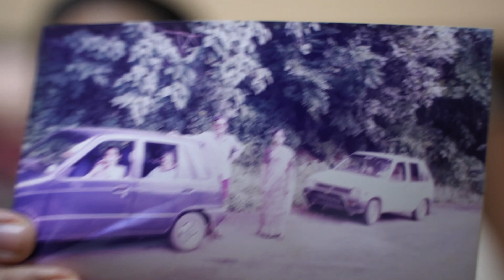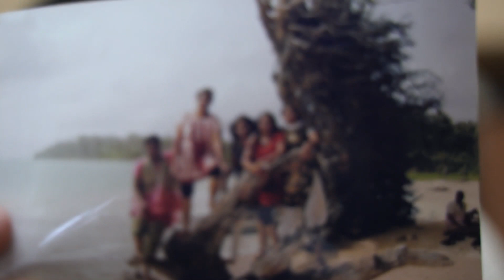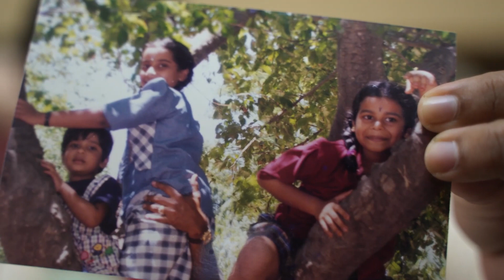Birthday Wishes from friends and family for Sindhu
A F.R.I.E.N.D.S themed, showing wishes from all our friends, family and more.

00:00 The one with all the wishes
01:51 The one from mayavaram
05:18 The one from NCN
05:34 The one from MIT
09:54 The one Big LOTR movie
21:41 The one from Longgg ago
22:33 The one from Altiostar
25:27 The one from My Best
28:00 The one that made us LOL
28:36 The one from Band of Brothers
29:55 The one from Best of yours
31:58 The one who is Always yours
33:33 The one from Thalachangadu
34:28 The one from my Bros
35:18 The one from our Favvv
37:10 The ones who Grew Fast
37:47 The one from Gulmohar St
38:18 The one from the Kutties
39:52 The one with a Birthday song
40:50 The one from your Special ones
42:12 The one who are Forever for us
42:43 The one from our Everything
43:12 The one from Sister Love
47:14 The one from Mr Zoho
47:32 The one from your Loved ones
48:32 The one from Sirkazhi
48:50 The one from Ross
49:02 The one from Rachel
49:54 The one who is Everything
50:18 The one from Wruffffff
50:34 The one from our Snowflake
51:21 The one from Yours
52:37 The one from Ours
53:03 The one with all the Memories
53:57 The one from Childhood